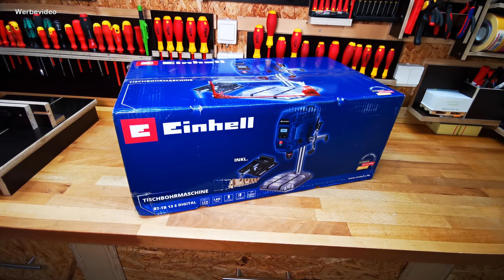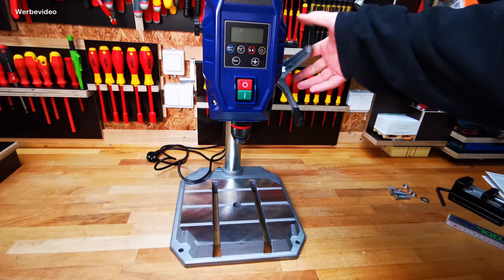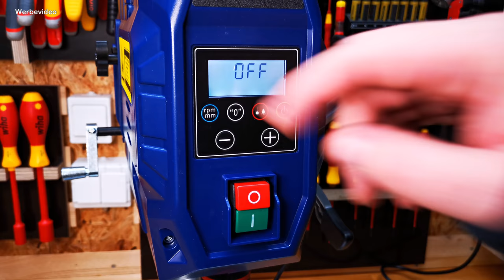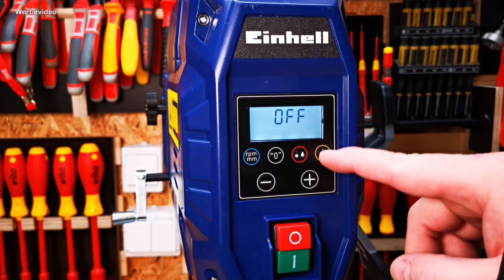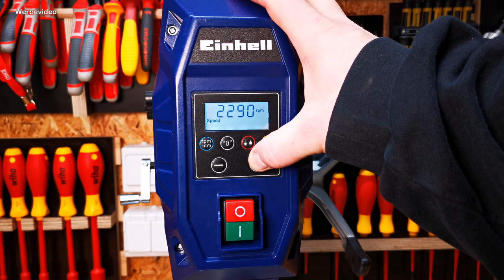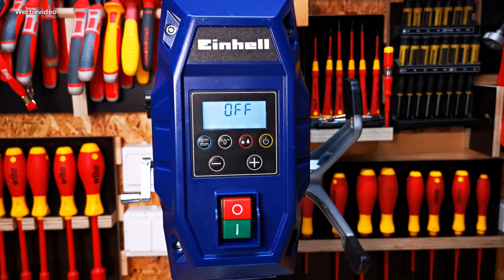Alles über die Einhell Tischbohrmaschine BT-TB-13 E Digital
Was kann die neue Tischbohrmaschine von Einhell und
wie stellt sie sich im Einsatz an?
All dies erfährst du in diesem Video.

*Hier findest du die ENT Bohrer:

*Und hier Stahlbohrer:

*Hier findest du Schneidöl:

*Hier findest du nähere Informationen zur Bosch PBD40:

*Hier findest du einen Maschinenschraubstock:

*Hier die Schonbacken:

und anderen.